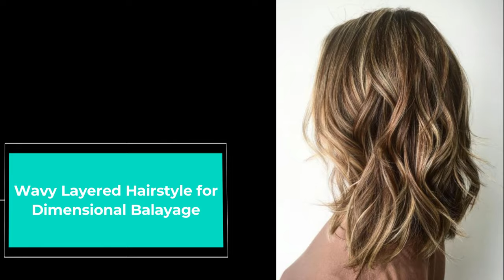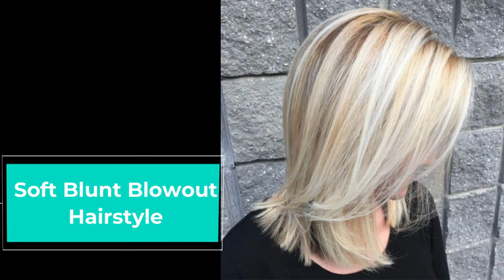60 Fun and Flattering Medium Hairstyles|Trending Shoulder-Length Haircuts|Best Medium Length Haircut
60 Fun and Flattering Medium Hairstyles for Women with Names|Trending Shoulder-Length Haircuts | Best Medium Length Haircuts | Layercut for Medium Hair
Photos in this Video : Pinterest

layercut mediumhair haircut trendinghaircut TrendingShoulder-LengthHaircuts